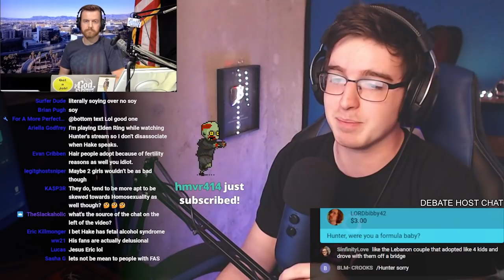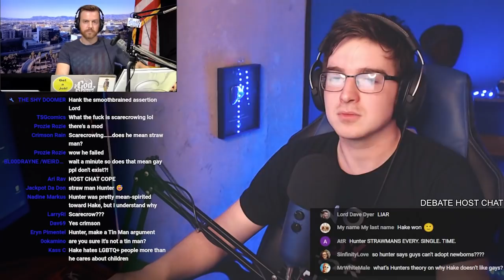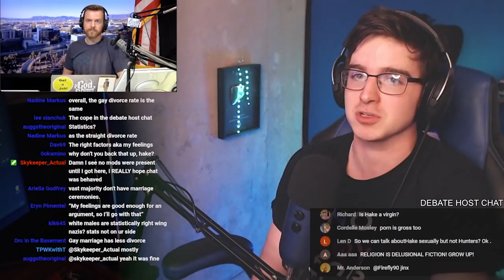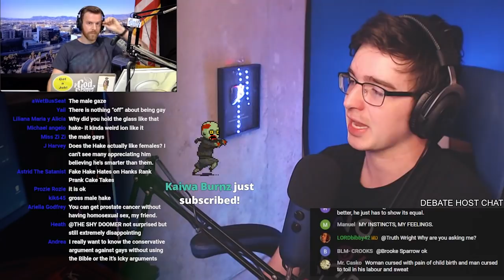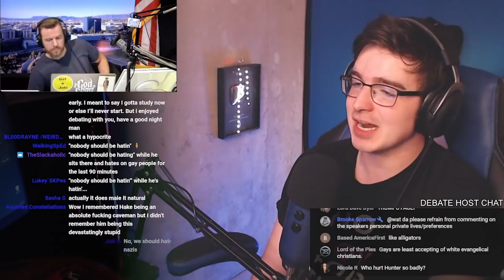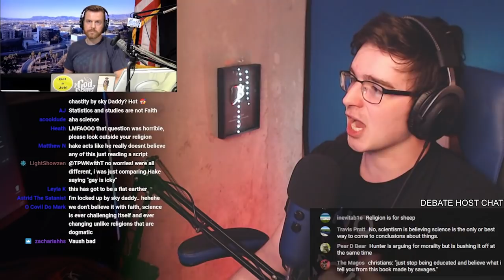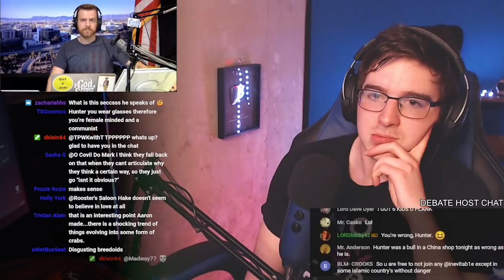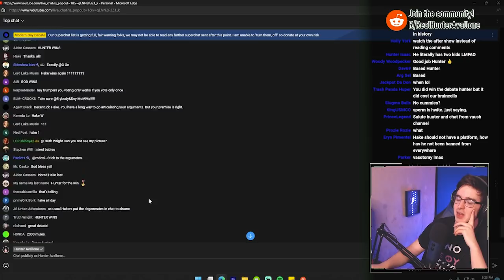"GAYS CAN'T LOVE!" - Heated Rematch Debate with TheHakeReport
In this wild rematch debate with TheHakeReport, we discuss gay adoption and why Hake thinks it's better to be an orphan than to be raised by a loving gay family.